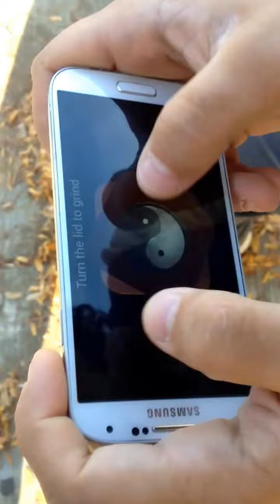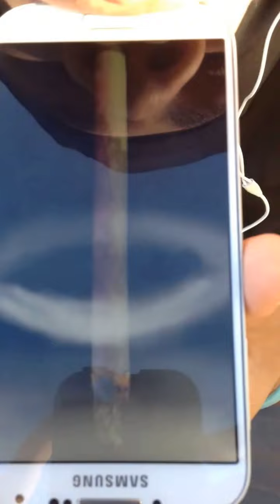El johe enrolando en su Galaxy 4.